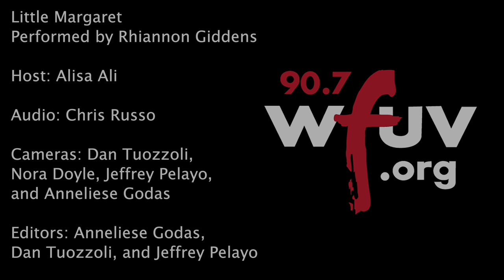Rhiannon Giddens - "Little Margaret" (Live at WFUV)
Rhiannon Giddens with Francesco Turrisi performs "Little Margaret" live in Studio A. Recorded 5/2/19.

Host: Alisa Ali
Audio: Chris Russo
Cameras: Dan Tuozzoli, Nora Doyle, Jeffrey Pelayo and Anneliese Godas
Editor: Anneliese Godas, Dan Tuozzoli and Jeffrey Pelayo